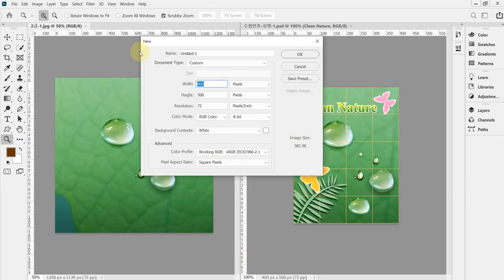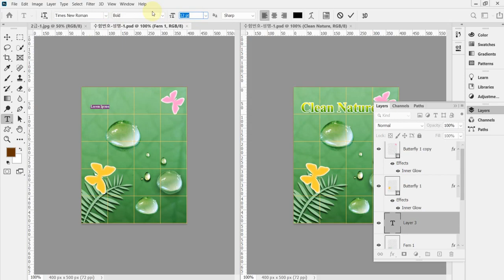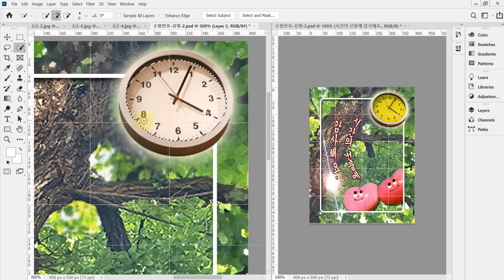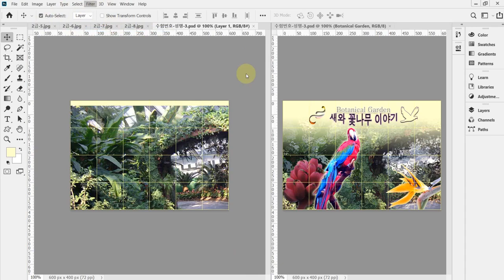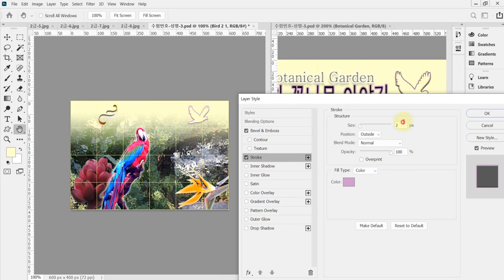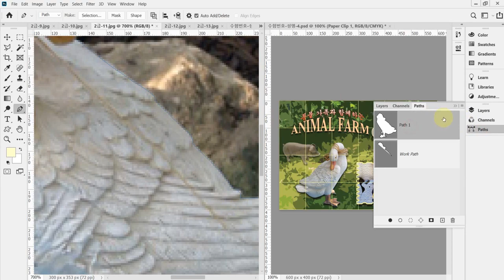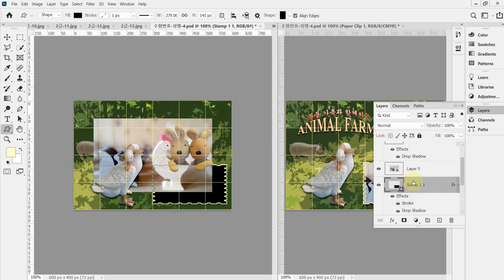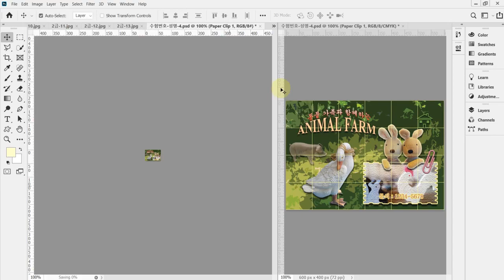[GTQ포토샵2급] 기출 유형 문제